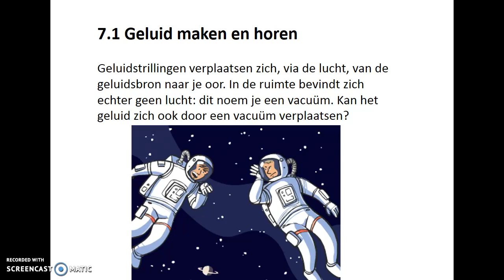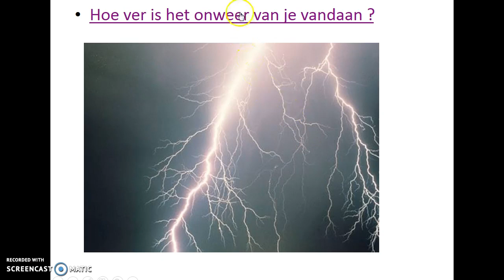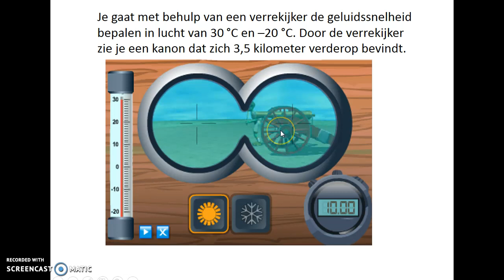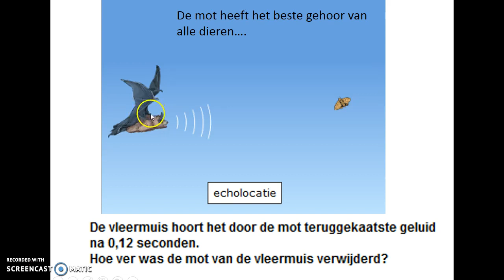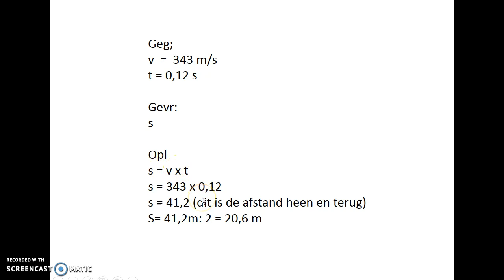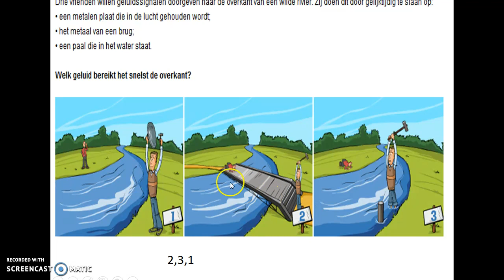Geluid maken en horen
Uitleg over tussenstof, geluidsnelheid door verschillende stoffen, berekenen van de geluidssnelheid en andere berekeningen met
v geluid = s/t